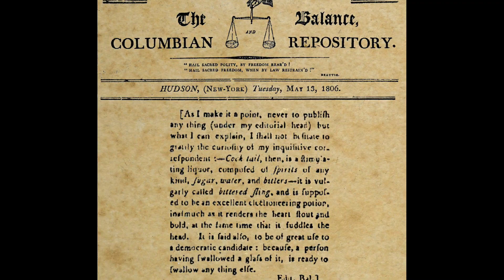🥃 OLD FASHIONED COCKTAIL || Historia del primer COCTEL del MUNDO 📋 RECETA ► ESPECIAL CLÁSICOS 15°🔴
Conoce la receta del Cocktail Clásico OLD FASHIONED te lo enseño de una forma diferente, desde las barras!
¿Quieres aprender a hacer este cóctel? Quédate hasta el fin del vídeo y hazme saber qué opinas de él.

📝Receta del Old Fashioned
* 2 Oz Whiskey Bourbon
* 1 Cubo de Azucar
* 3-4 Dash Gotas Angostura
* 2 Bar Spoon Agua
* Cáscara de Naranja y una Cereza

👉🏼 Hola! Para los que no me conocen Soy Daniel (Choornii bartender) y en este canal te enseño,a preparar recetas de tragos fáciles, Historia de cocteles, Curiosidades, Destilados, también visitamos bares y mucho mas!, No olvidemos el …..Flair!.
Además te animo a sacar ese bartender que tienes dentro y formar parte de esta cuadrilla de cócteleros
IMPORTANTE – LAS RECETAS TAMBIÉN SE PUEDEN DECORAR CON CEREZA PERO SI BEBES QUE SEA CON CABEZA!
El consumo debe ser siempre RESPONSABLE y para mayores de edad. Si tomas, no manejes y sobre todo: DIVIÉRTETE.

QUE NUNCA FALTEN LOS BUENOS CÓCTELES!.